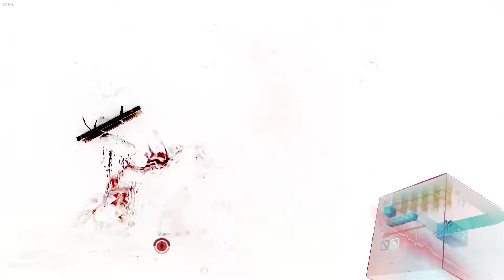Resident Evil 6 ada Co-op - Chapter 4